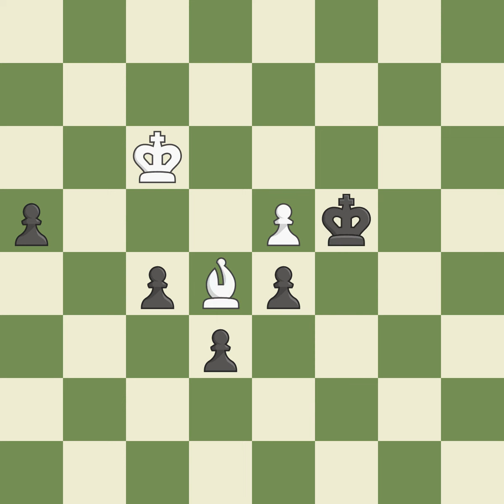Bogo-Indian Defense: Grünfeld Variation,Event: 19th Open, Site:Kavala GRE, Date:2010.08.04, Round:6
Bogo-Indian Defense: Grünfeld Variation,Event: 19th Open, Site:Kavala GRE, Date:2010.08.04, Round:6, White:Sargissian, G., Black:Zubarev, Al1, Result1/2-1/2, ECOE11, WhiteElo:2673, BlackElo:2562, PlyCount139, EventDate:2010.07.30, EventRound:s9, EventCountryGRE, SourceMark Crowther, SourceDate:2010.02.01